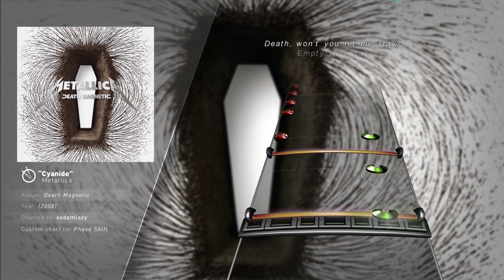Metallica - Cyanide (Drum Chart)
Main channel